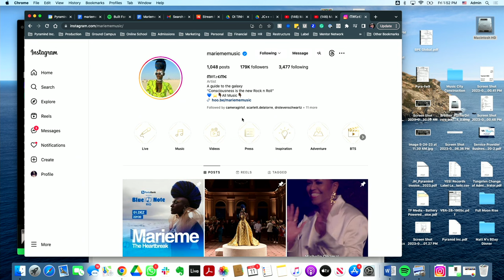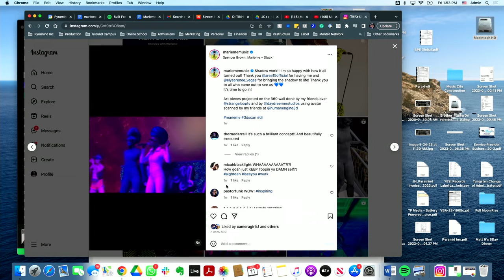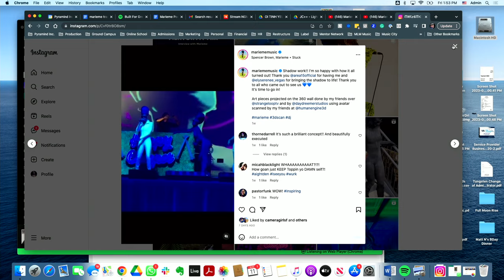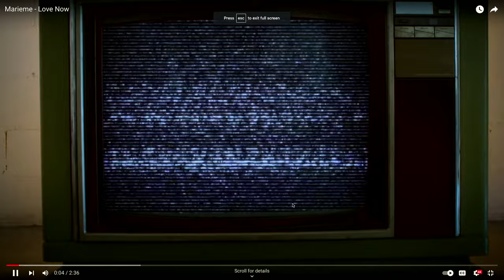MMM Podcast #37 Marieme: How to Manifest Success In The Music Industry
Marieme is a Senegalese-American artist whose music focuses on themes of Self Love, Revolution, and Empowerment.  Being uprooted by war at 6 months old shaped Marieme into a messenger of Love who has learned to manifest her way to success in the music industry through strong networking, perseverance and trusting in Flow. Marieme's talent for singing and song writing has created numerous opportunities for her as a performing artist and landed her a coveted deal as a Universal Music Group publishing artist being placed in film and television. The podcast opens with her recent hit song "Built For Greatness" which was recently placed on the Michelle Obama and Oprah Netflix special as well as Apple TV campaigns.

The podcast highlights Marieme's willingness and ability to call in serendipity to help guide her through career-defining moments including working with Lady Gaga stylist, Nicola Formmichetti and being invited to perform on the infamous art car, Robot Heart at Burning Man. She thanks Greg for the music production classes she has taken through Pyramind that have empowered her in the studio and in her songwriting collaborations. In 2020 she created a video that went viral in Brazil creating a large fan base for her there. The first single from her first full-length album comes out September 2023 with the single "Changing" which has already been licensed to "Grey's Anatomy".Marieme is a Senegalese-American artist whose music focuses on themes of Self Love, Revolution, and Empowerment.  Being uprooted by war at 6 months old shaped Marieme into a messenger of Love who has learned to manifest her way to success in the music industry through strong networking, perseverance and trusting in Flow. Marieme's talent for singing and song writing has created numerous opportunities for her as a performing artist and landed her a coveted deal as a Universal Music Group publishing artist being placed in film and television. The podcast opens with her recent hit song "Built For Greatness" which was recently placed on the Michelle Obama and Oprah Netflix special as well as Apple TV campaigns.

The podcast highlights Marieme's willingness and ability to call in serendipity to help guide her through career-defining moments including working with Lady Gaga stylist, Nicola Formmichetti and being invited to perform on the infamous art car, Robot Heart at Burning Man. She thanks Greg for the music production classes she has taken through Pyramind that have empowered her in the studio and in her songwriting collaborations. In 2020 she created a video that went viral in Brazil creating a large fan base for her there. The first single from her first full-length album comes out September 2023 with the single "Changing" which has already been licensed to "Grey's Anatomy".

Video Topics:
0:00 --"Built for greatness"
2:35 --Univeral Music Publishing Deal
4:05 --Self expression
4:49 -- The Influence of Burning Man
6:08 --Shadow work
9:21 --Self Love
10:49 -- Connecting With Lady Gaga's stylist, Nicola Formichetti
11:45 -- Creating the hit song "Love Now"
13:34 --Getting Booked to perform on Robot Heart at Burning Man
16:02 --The Importance of Collaborating with other Artists
18:31 --Releasing new music
20:38 --Inspiration
24:06 -- The hits song "Its Me"/Outro